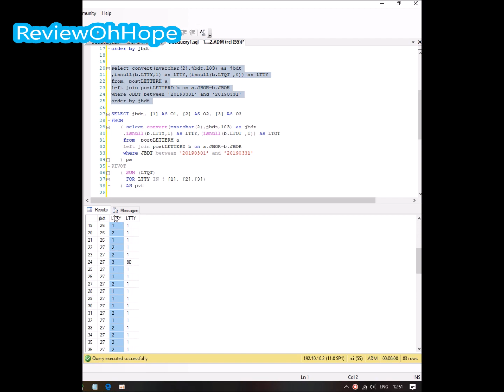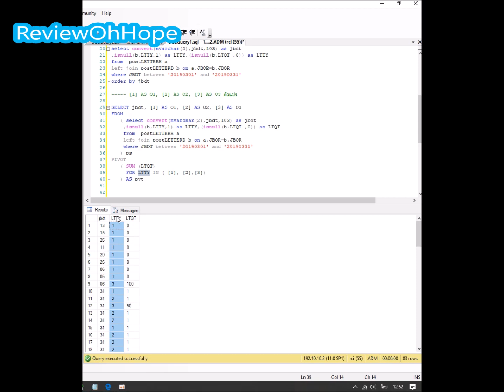sql server crosstab query